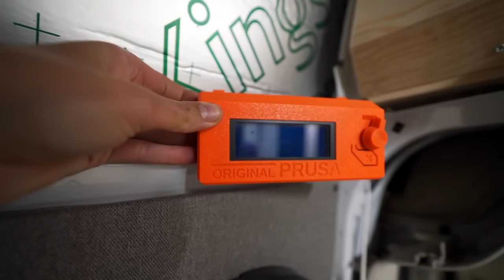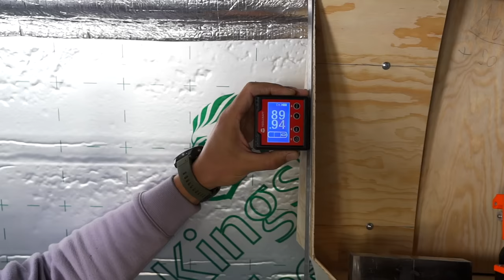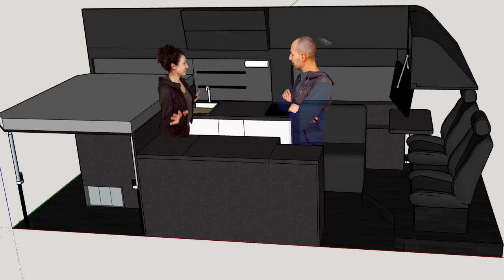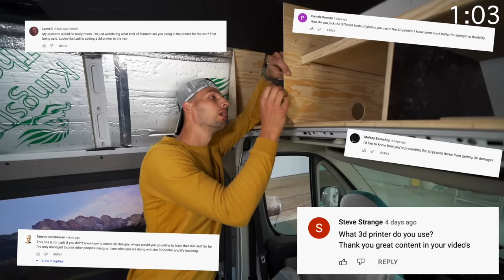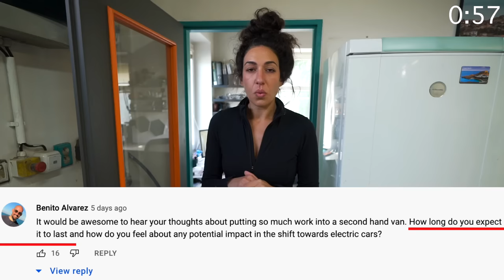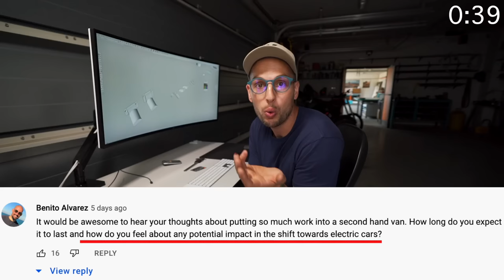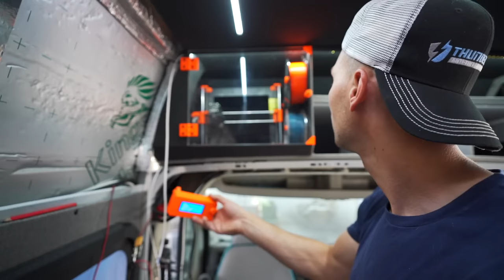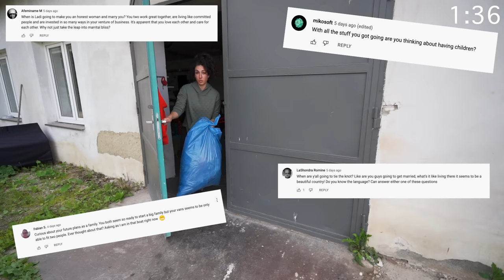Building Air Controlled Enclosure for 3D Printer / Not your typical Van Build S3E7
We're having WAY too much fun with this insane van build project!

Since purchasing this van, we knew we wanted to find a way to incorporate a 3D printer. Not only is it a blast of a tool to have handy while traveling, but it helps us prototype a number of projects we enjoy working on while on the road.

During this video we also decided to answer some of your questions from our latest community post! Thank you for all your love & support, we can't wait to share more with you next week. You're the best community there is!

00:00 Intro
02:45 Why Install a 3D Printer?
04:15 Plywood Paneling
06:30 Precautions
10:45 Optimizing Storage
14:52 Question 1
16:08 Phase 2
18:54 We need help
20:54 Question 2
22:20 Wrap it & Fit it!
24:37 Close it & LIGHT IT UP
26:52 Can this actually work? (& Question 3!)
31:42 The Land of Stalkers & more Q's

Save yourself hundreds of dollars & hours of research time!

Included in Bundle: Parts List, Design Course, all 3D Models, Water Tank dimensions, door pockets, etc.)

The Ultimate Van Build Journey:
In Season 1 of the van build, we stripped off the old DPD stickers, rust-proofed the entire van, painted it our favorite matte grey color, redesigned the cab, planned our van's design / layout, created our epic water tanks, built our custom panorama roof windows, installed new wheels, & installed an insulated floor! PHEW! Building a home is something else!

Then Season 2 of the van build rolled around, and with our workshop's renovation behind us, it got TECHNICAL! We built a 47 degree solar tilt (1kW of solar power!), made custom seat bases & installed our custom seats, we took security to the NEXT level, breaking down our 12 incredible layers of security, wired everything our tech-dependent home will need, created the BEST insulation we've ever seen in a campervan (check out our video on campervan insulation & cold camping insulation), installed our own custom security cameras, framed the ceiling, AND created our peak-a-boo curtains. WOW!! We are beyond ready to be off grid in this Ducato van home!

Now Season 3 of the Van Build is kicking off in our brand new space, allowing us to work regardless of the weather or time of day! This is going to be the most exciting phase of this van life build yet!!

We’re Ladi (from Czechia) & Margaret (from USA) and we love eBikes, campervans, & cats. In 2020 our van life lifestyle flipped upside down, & we needed to stop traveling in our camper to lockdown in eastern Czech Republic due to the pandemic. With no travel plans and some new time on our hands, we decided to sell our old van, start an electric bike business, begin a youtube channel, build our ultimate dream campervan, renovate a junkyard into a tiny house homestead, plan a container & upper workshop space… well, some other smaller projects in-between 😅.

What we thought would only be 6 months of “stillness” has become 2 years of innovation, progress, and so much fun, and most of that is thanks to YOU. Although we’re excited to be back on the road and traveling the world again soon, we’re so thankful to lay a foundation here in Central Europe & bring you with us on this crazy journey. Thank you for supporting us and being part of this incredible community!

Couple’s Futuristic Van Build Has Enclosed 3D PRINTER! S3E7
MB01SIPRLHQUYOG
MB01VFXZO1XDZUO
MB01TANAX6Z6PHU
MB01OROROJ8RA2R
MB01VVDP0X7UXKP
MB01ZKD8ZYAGBAL
MB01MYTRDUM7OSY
MB01VDMYJWT6GSR
MB019HX3QDOOIRY
MB013HXH9LWFQQM